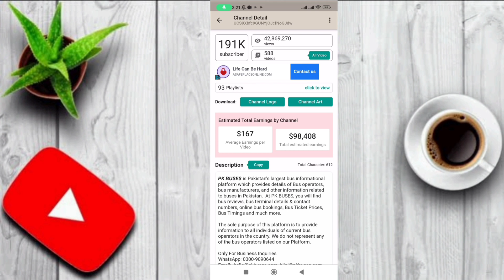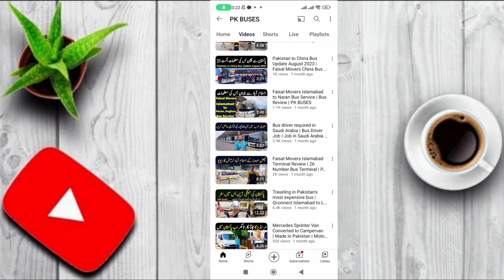youtube channel earning details inpakistan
youtube channel earning details in
pakistan

youtube gaming channel earning
proof
youtube shorts channel earning proof
youtube news channel earning proof
copy paste youtube channel earning
proof
youtube channel income proof
youtube channel payment proof